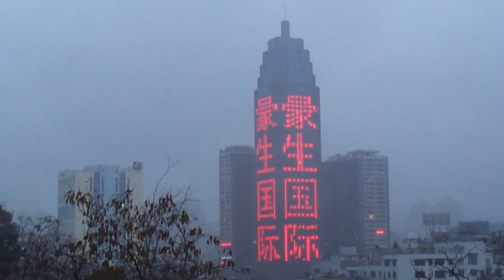Гостиница Хаошэн в г. ЦзуньИ/ZunYI/遵义